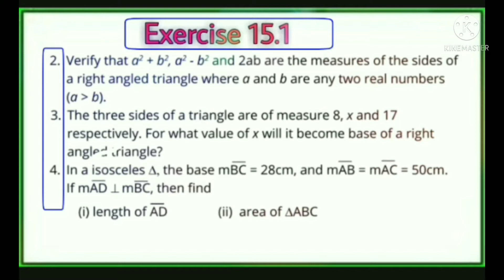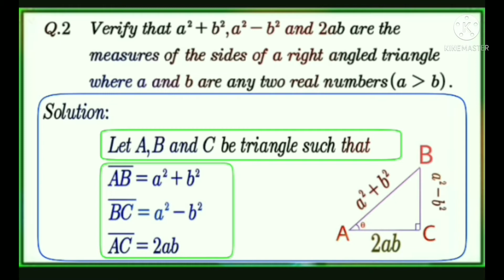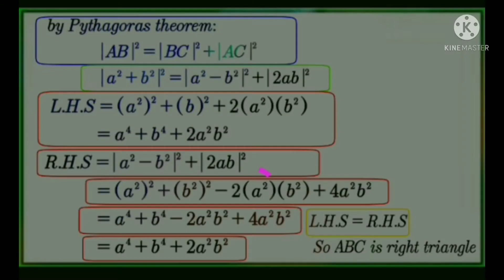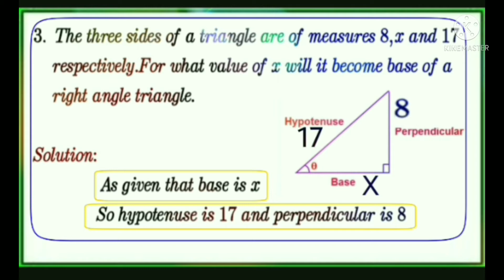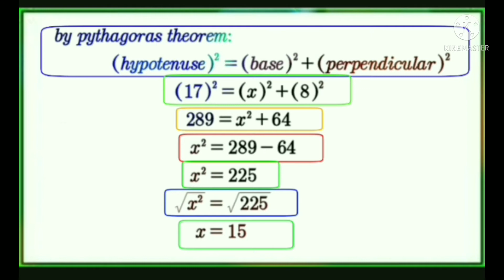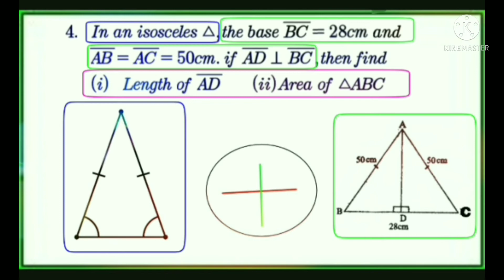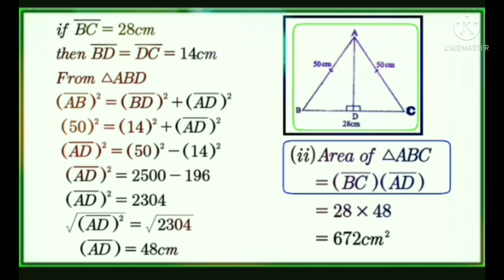9 Class Math chapter 15.1|Right angle triangle|Question 2,3 and 4|pythagoras Theorem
Assalam o Alaikum dear students:

Today for real life
Todayforreallife
Today4 real-life
Today4 reallife

Today we will be discussing about 9 class Math chapter 15 exercises 15.1 question no 2, 3 and 4.

Question 2. Verify that a square plus b square, a square negative b square and 2ab are the measures of the sides of a right angle triangle where a and b are any two real numbers and a is greater than b.

Question 3. The three sides of a right angle triangle are 17,x and 8 respectively. For what value x it will become base of a right angle triangle.

Question 4. In a isosceles triangle, the base mBC=28cm and mAB=mAC=50cm if mAD perpendicular mBC.
(i) then find length of mAD
(ii) Area of triangle ABC

سوال 2. تصدیق کریں کہ a مربع جمع b مربع ، a مربع منفی b مربع اور 2ab  دائیں زاویہ مثلث کے اطراف کے اقدامات ہیں جہاں a اور b کوئی دو حقیقی عدد ہیں اور a b سے بڑا ہے۔

 سوال 3. دائیں زاویہ مثلث کے تین اطراف بالترتیب 17 ، x اور 8 ہیں۔ کس قدر x کے لیے یہ دائیں زاویہ مثلث کی بنیاد بن جائے گا۔

سوال 4. ایک جزیرہ مثلث میں ، بنیاد mBC = 28cm اور mAB = mAC = 50cm اگر mAD perpendicular  mBC ہے۔ (i) پھر mAD کی لمبائی تلاش کریں۔ (ii) مثلث ABC کا رقبہ۔

9 Class Math chapter 15.1|Right angle triangle|Question 2,3 and 4|class 9 Math|
pythagoras theorem

measures of sides of triangle
pythagorean theorem
what is formula pythagorean theorem of triangle
how to apply pythagorean theorem of triangle
pythagorean theorem explained
pythagoras theorem
pythagoras theorem proof
right triangles
the pythagorean theorem
the missing length of a triangle using pythagorean theorem
pythagorean theorem right triangle

Punjab board class 9 Math Question 2
pythagoras Theorem
what is pythagoras theorem
pythagorean theorem proof
pythagorean theorem formula
a2 + b2 = c2
pyhagoras theorem proof
pythagoras theorem in hindi
class 9 maths
theorem 6.9